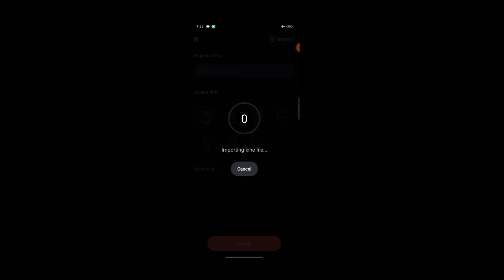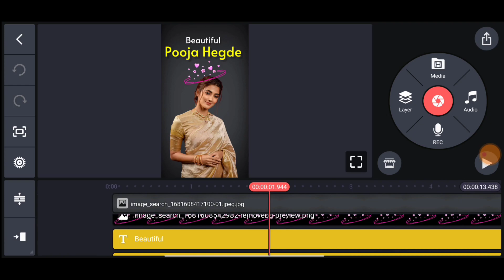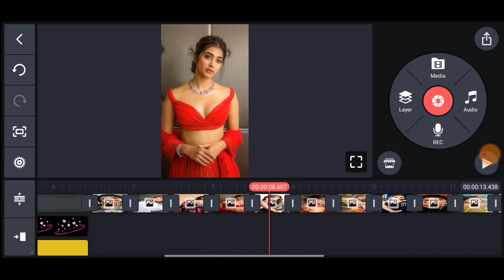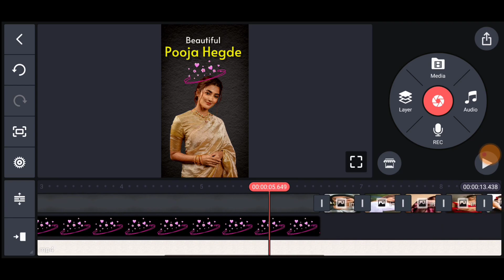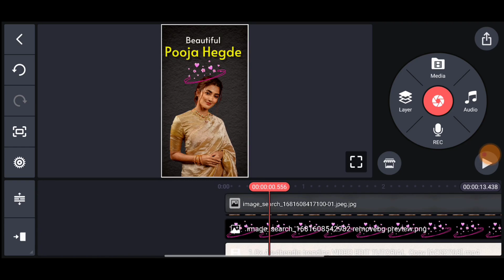Instagram trending Texture reels editing tutorial | Insta Viral Video Editing Kinemaster Tamil